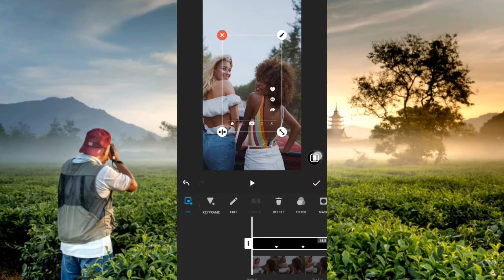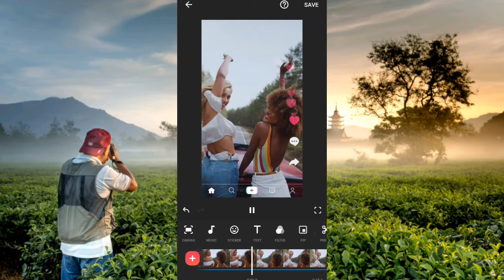TikTok FYP Free Material On Inshot Video Editor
I create all my videos with ♥️♥️♥️

Musician: LiQWYD